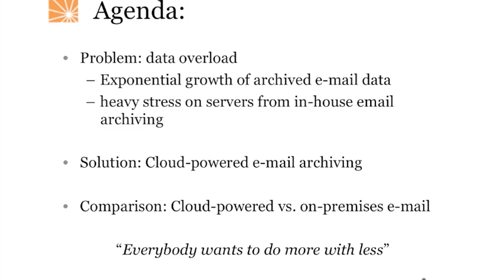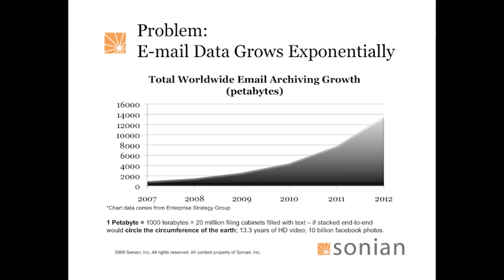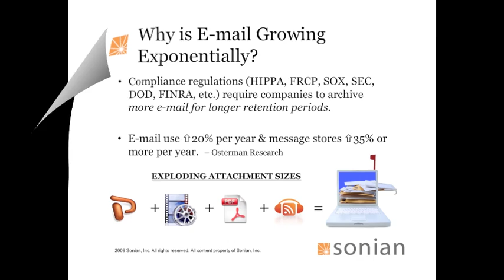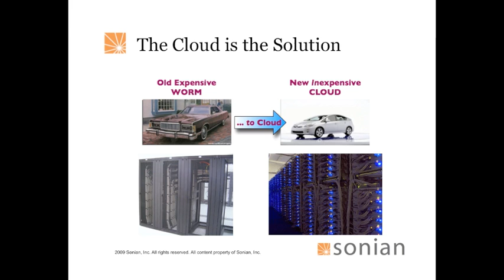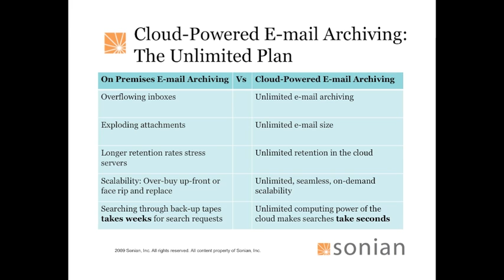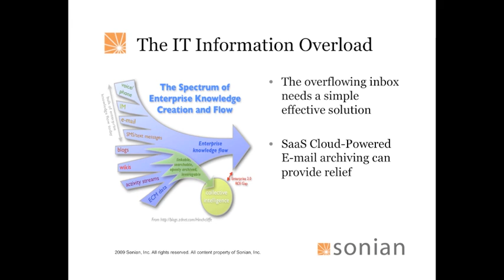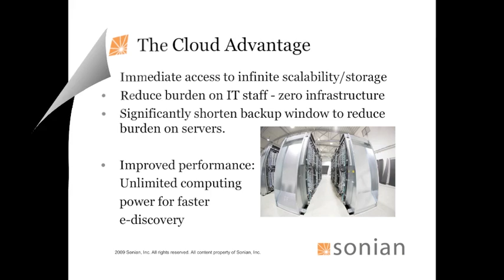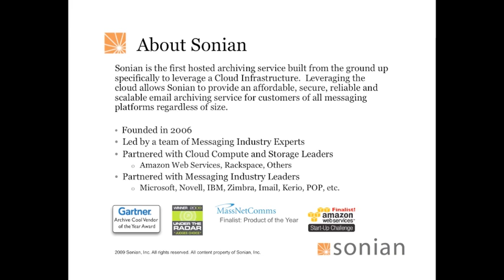Cloud Computing & Email Archiving: "Growing Your Data While Shrinking Your Data Center"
SonianTV presents a video presentation entitled: "Growing Your Data While Shrinking Your Data Center."  Topics covered include, costs savings, scalability, and data storage capabilities of a cloud-compute powered email archiving system.

Transcription:
Sam Moorhead:  Thanks for tuning to sonians video presentation about growing your data and shrink your data center.  My name is Moorhead and I will be joined here by alec Phillips.

Alec Phillips:  How are you doing everybody

Sam Moorhead:  I just want to quickyly go over the agenda.  The problem that everyone here is facing is a data overload.   There is an exponential growth of archived email data and this in return is causing heavy stress on servers in in-house email archiving.  The solution we propose today is cloud powered email archiving.  And we are going to do a quick little comparison of cloud powered vs. on-premises archiving.

Alec Phillips:  the problem that IT managers, and most people for that matter are presented with is the ever-increasing data storage requirements.   The amount of technological information is doubling every two years.  It is estimated that four xatabytes of unique information will be generated this year and that is more than the previous 5,000 years combined.  Also all this info is being presented in new technologies with larger file sizes like slide shows, HD movies, sound file, you name it.

Sam Moorhead:  Well -- (pause) - Alec mention that the amount of technological information doubles every two years, but what is interesting to see here is that the total world-wide email archiving growth measured in petabytes, is doubling every year.  Just to put a petabyte into perspective that is 20 million four-drawer filing cabinets filled with text -- and if you were to stack those end to end, that would circle the circumference of the earth.  So we are talking about a large amount of data growing very quickly and this data growth creates a nightmare for IT departments who have to deal with all of this tier three storage data slowing down servers, filling up racks and overloading backup tapes.
Alec already talked about the simple fact that there is just more information out there and it is being stored in larger files - there is a visual representation of these exploding attachment sizes that you can see below. Recently there has been a lot of compliance regulations increases; HIPPA, FRCP, SOX, SEC, DOD, FINRA. there is over a thousand of them out there. And these regulations are requiring companies to archive more email for longer retention periods. This is coupled with the fact that email use is increasing at 20% per year and message stores are increasing at over 35% per year. These..uh... increase in requirements and increasing amount of data might make you feel a little overwhelmed.

Alec Phillips:  This cartoon is a little scary, Don't you think?

Sam Moorhead:  uhhh it might be a little bit, but anyway we uh...(Pause) TC: 2:45min.sec

TC: 2min47sec